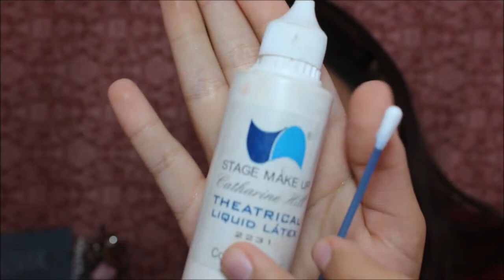MAQUIAGEM QUEIMADURA DE FERRO NO ROSTO | Stefany Rago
Chegamos ao ultimo vídeo da série uma semana sem pausa e pra fechar com chave de ouro trouxe para vocês uma maquiagem de queimadura de ferro no rosto e foi inspirada em uma make que a youtuber Karen Lima Fez para o canal dela gente, então ta super especial esse vídeo. VEM CONFERIR!
1SEMANASEMPAUSA ESPECIALCARNAVAL MAQUIAGEM QUEIMADURA DE FERRO NO ROSTO | Stefany Rago